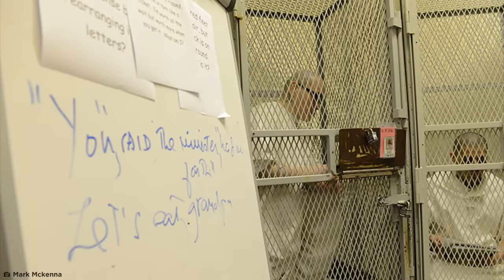Comparing Prisons Around The World!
Join me in comparing prisons around the world!

Legal Stuff.